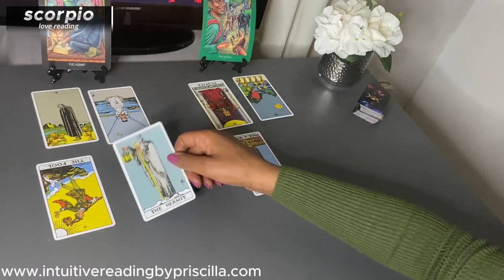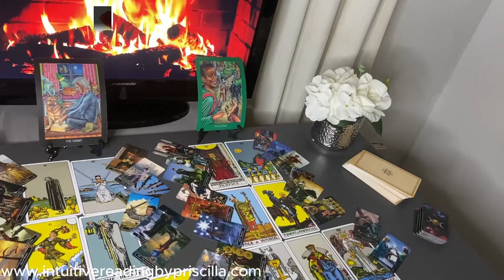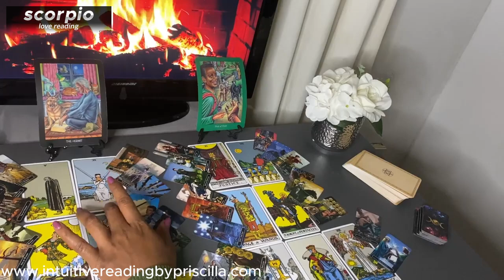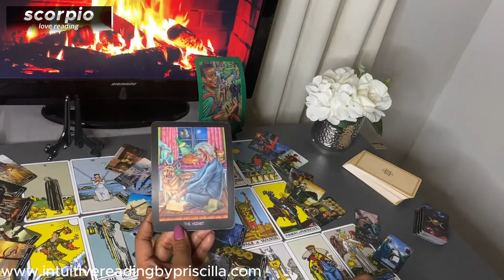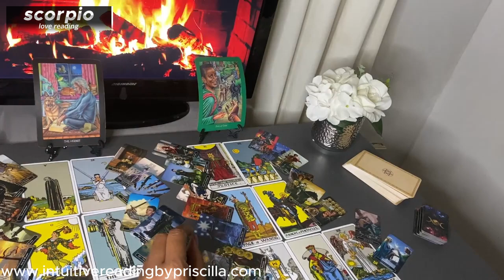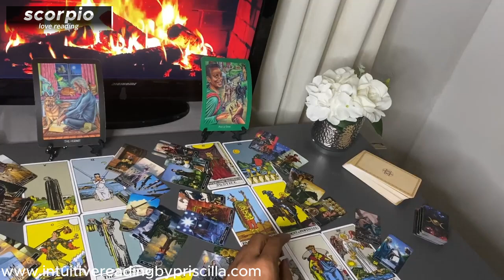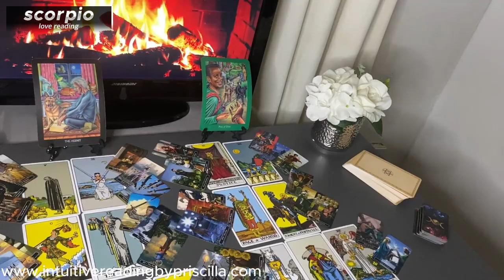SCORPIO ❤️ The SURPRISING Twist That is About To Happen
👉🏾1:08  START of Scorpio Love Tarot Reading

Monday Scorpio/Aquarius
Tuesday Gemini/Libra
Wednesday Pisces/Capricorn
Thursday Cancer/Virgo
Friday Sagittarius/Taurus
Saturday Leo/Aries